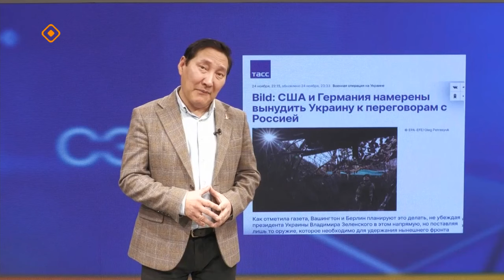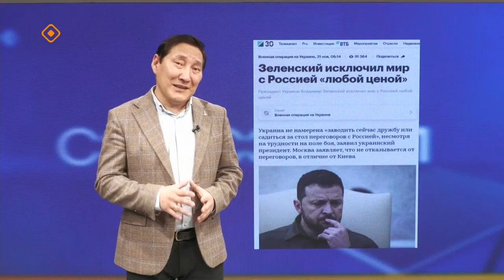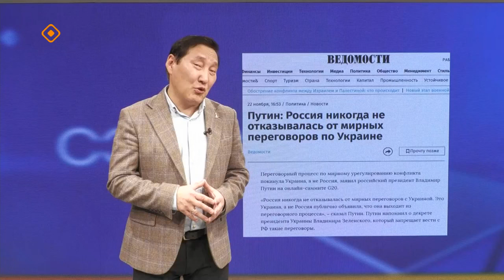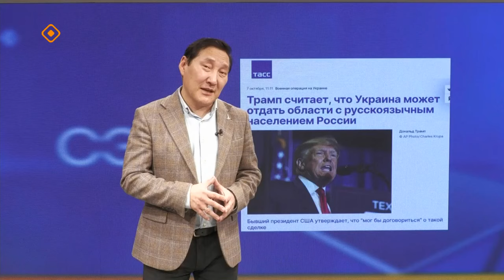«Сэмсэ тыл»: Украина кимэн киириитэ батылынна (29.11.23)